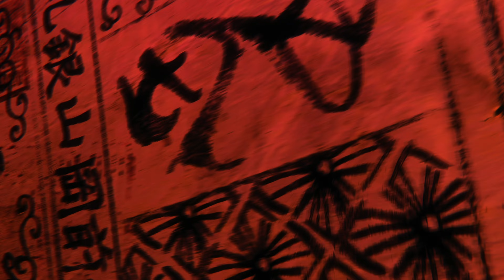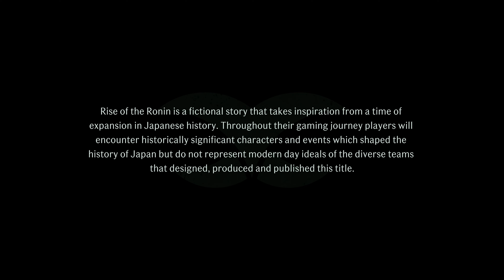Rise of the Rōnin Playthrough [4k] - Episode 1 (Twilight Difficulty)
Hello and Welcome to my playthrough of Rise of the Rōnin!

Relive the American Revolution or experience it for the first time in Assassin's Creed® III Remastered, with enhanced graphics and improved gameplay mechanics.

1775: The American Colonies are about to revolt. As Connor, a Native American Assassin, secure liberty for your people and your nation. From bustling city streets to the chaotic battlefields, assassinate your foes in a variety of deadly ways with a vast array of weaponry.

Relax, enjoy and join me for my franchise run of Rise of the Ronin!

0:00 - Intro
0:08 - Playthrough